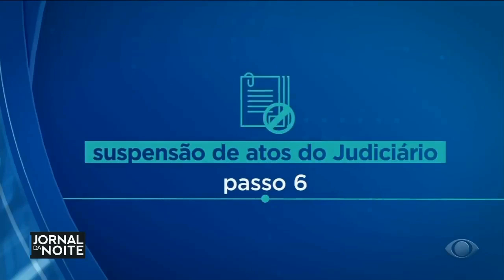PF encontrou roteiro para golpe no celular de Mauro Cid, XELELÉU de Bolsonaro e de outros golpistas!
PF encontrou roteiro para golpe no celular de Mauro Cid conforme noticiou toda a imprensa brasileira. Esse tenente-coronel exercia um papel horrível de bajulador tanto para Bolsonaro quanto para os golpistas do Exército. Mauro Cid está envolvido no escândalo das joias das Arábias, da falsificação dos cartões de vacina e na organização do golpe que impediria a posse de Lula, afastaria ministros do TSE e do STF e prenderia o ministro Alexandre de Moraes, desafeto do bolsonarismo. No Nordeste, bajulador é também conhecido por chaleira, puxa-saco e XELELÉU, mas xeleléu tem lugar na Papuda, oxalá no céu de brigadeiro, nunca no céu do Senhor Deus, que esse é lugar destinado aos justos! A música XELELÉU, de Elino Julião e Luís Jacinto, foi gravada em 1970.